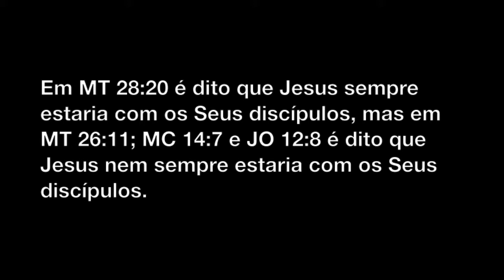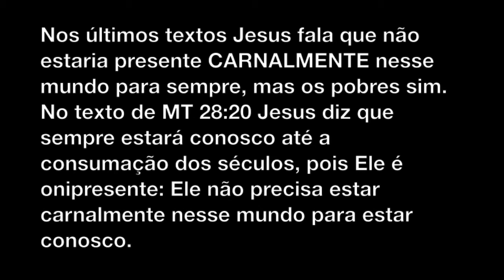Aparentes Contradições da Bíblia - Parte 164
Texto:
Seguem mais algumas aparentes contradições da Bíblia...
327) "Contradição":
Em MT 24:30; MC 13:26; LC 21:27 e AP 1:7 é dito que a Segunda Vinda de Jesus será visível para todos, mas em JO 14:19 é dito que a Segunda Vinda de Jesus não será visível para todos.
Resposta:
Os primeiros textos falam da Segunda Vinda de Jesus. Já o texto de JO 14:19 fala da morte e ressurreição de Jesus, como explica o texto de JO 16:16-22.
328) "Contradição":
Em MT 28:20 é dito que Jesus sempre estaria com os Seus discípulos, mas em MT 26:11; MC 14:7 e JO 12:8 é dito que Jesus nem sempre estaria com os Seus discípulos.
Resposta:
Nos últimos textos Jesus fala que não estaria presente CARNALMENTE nesse mundo para sempre, mas os pobres sim. No texto de MT 28:20 Jesus diz que sempre estará conosco até a consumação dos séculos, pois Ele é onipresente: Ele não precisa estar carnalmente nesse mundo para estar conosco.

-Eu
-Meus familiares
-Meus amigos
-Meus colegas
-Meus conhecidos
-Meus inimigos